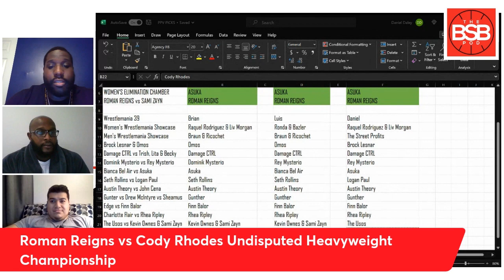Roman vs Cody Undisputed Heavyweight Championship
In this one we basically day ho WWE cant afford to Lex Express Cody Rhodes after all they put into this run. How Roman has to lose in order to give others more shine. But theres always a chance. SWERVE BRO!